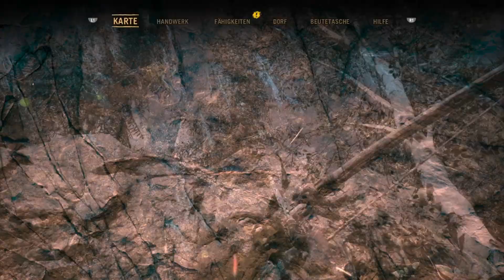Was es hier wohl gibt ? - Lets Play Far Cry Primal (Deutsch , German)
Die zwölfte Folge zu meinem Lets Play von Far Cry Primal, der Spin Off zum vierten Teil der Reihe, der lange vor unserer Zeit, als noch Mammuts und Säbelzahntiger durch die Welt streiften, spielt, und in dem wir als Steinzeitmensch ohne jegliche Technologie versuchen unsere Heimat zu finden und zu beschützen, und ich spiele es natürlich auf der PlayStation 4.

DIE STEINZEIT VON FAR CRY: Das vielseitige Setting in der Steinzeit bietet eine völlig neue Spielumgebung angefüllt mit den unvorhersehbaren Auseinandersetzungen, unberechenbaren Gefahren und unglaublichen Geschichten, für die Far Cry berühmt ist.

• WEHRE DICH GEGEN DAS AUSSTERBEN: Du übernimmst die Rolle von Takkar, einem erfahrenen Jäger und dem letzten Überlebenden seiner Gruppe. Du hast nur ein Ziel: Überlebe in einer Welt, in der du die Beute bist.

• ÜBERLEBENSMODUS UND PERMANENTER TOD
Stellt euch der ultimativen Herausforderung im Überlebensmodus für ein noch realistischeres Erlebnis mit weniger Ressourcen und einer Ausdaueranzeige. Wenn euch diese Hürde immer noch nicht hoch genug erscheint, könnt ihr den permanenten Tod einschalten und erhaltet nur eine Chance zu überleben. Wenn ihr sterbt, ist das Spiel vorbei.